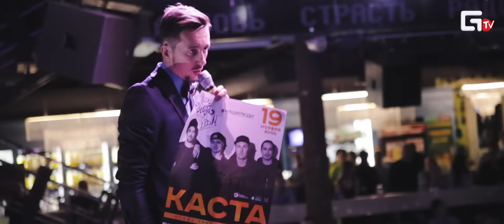Концерт группы "Каста" // 19.11.2016